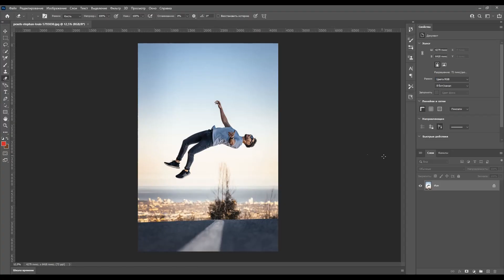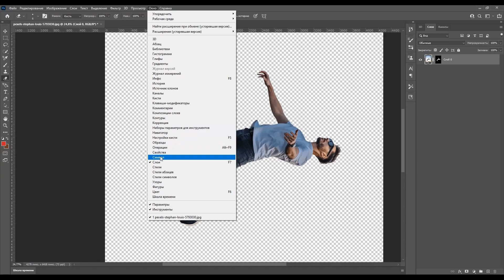ОЧЕНЬ БЫСТРОЕ удаление фона в фотошопе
удаление фона в фотошопе без боли, мучений и страданий)
лайфхак для таких же ленивых, как и я😎